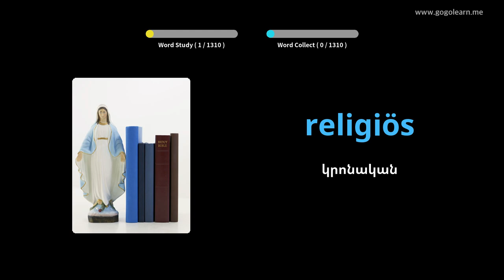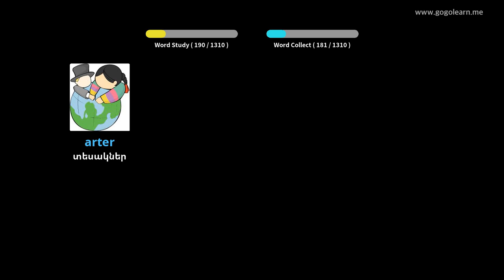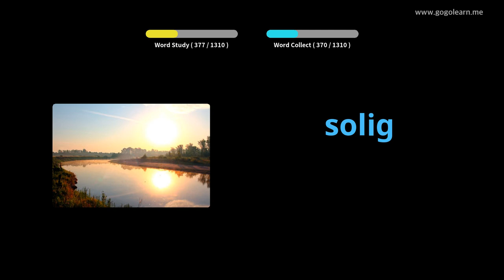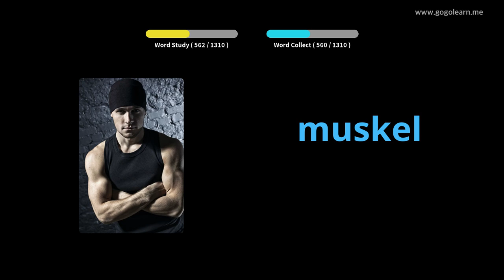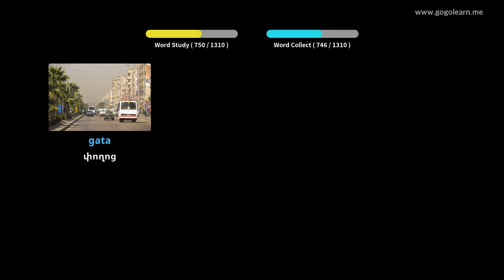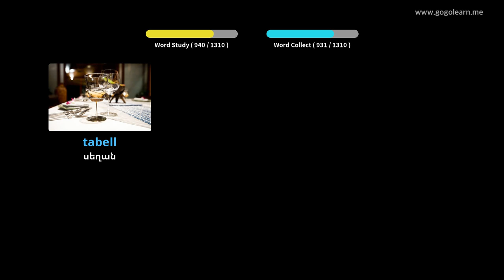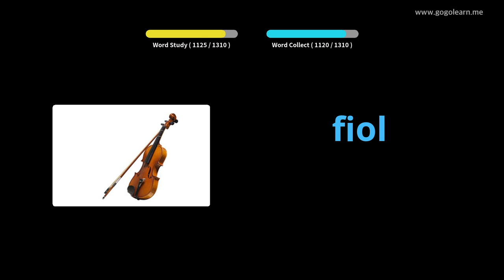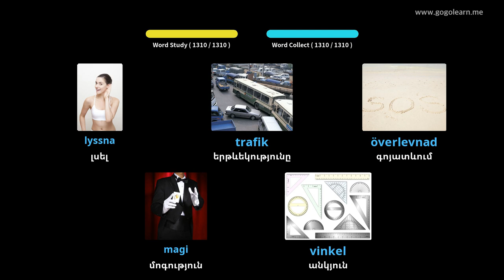Շվեդերեն բառապաշար Հիմնական | Golearn